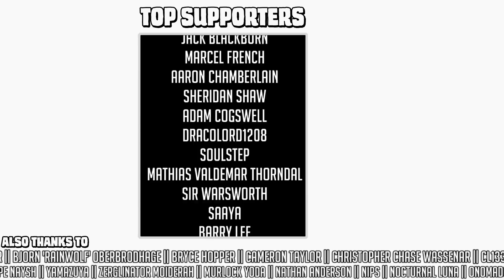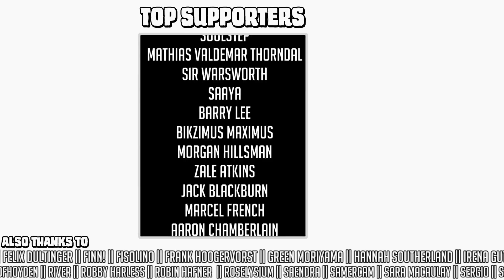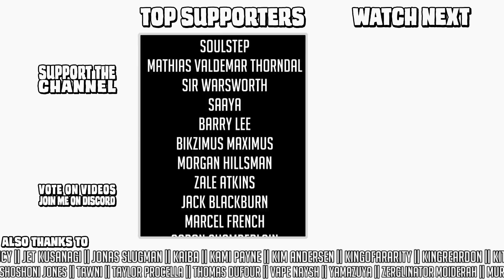AATROX: New vs Old || Character design discussion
(25 uses only)

Aatrox' visual and gameplay update is on the PBE, and it'll be a little while before we know the full extent of his lore, and a full What's the Deal with Aatrox video is on the cards once we get to that point.

For now, though, let's talk about the differences between his old and new designs, and some of the changes that this signals to his character, as well as some reasons why those design choices might have been made.

(PS: The fact that Varus looks nothing at all like any other Darkin and didn't receive a visual update is one of the major failures of the Varus lore update. Just in case anyone wanted to bring him up.)